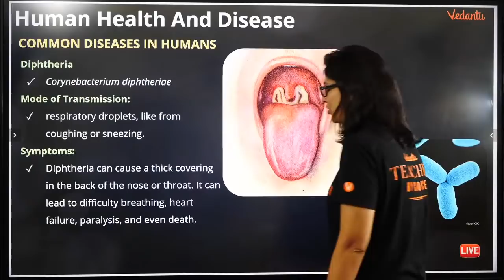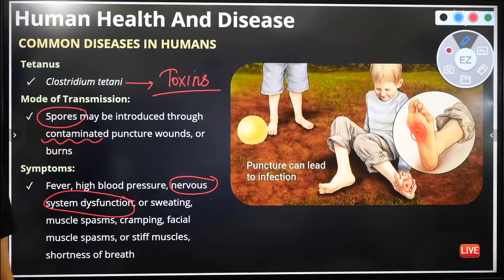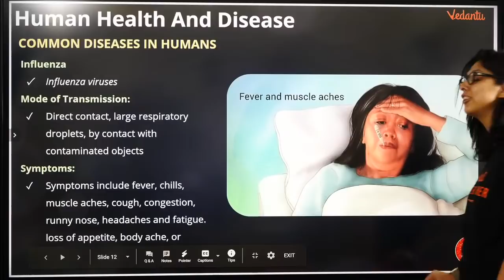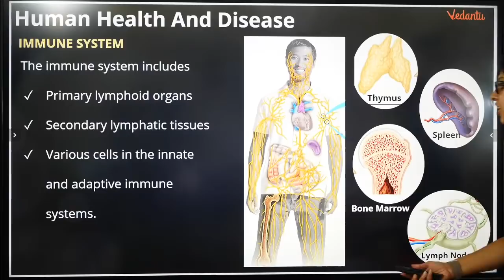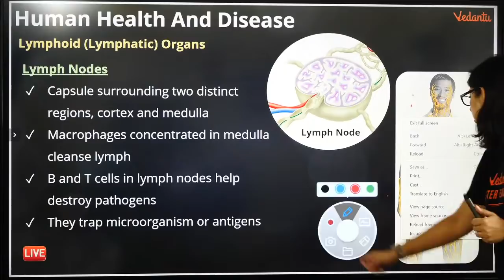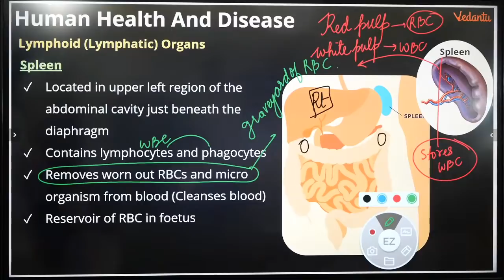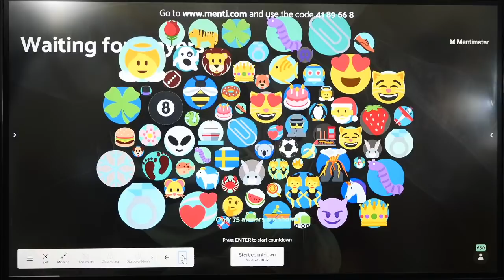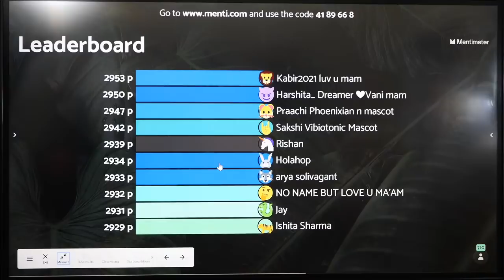Human Health & Disease-04 | Immune System | Class 12 | Vedantu Board & NEET Preparation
This Session Immune System class 12 By Dr.Vani Sood will help the NEET aspirants to crack Class 12 Board and Neet 2021
1. human health and disease
2.  human health and disease neet
3. human health and disease class 12 neet
4.  human health and disease class 12 ncert
5.  human health and disease class 12 biology
6. immune system
7. class 12 biology chapter 8 human health and disease
8. class 12 biology chapter 8
9.biology class 12 chapter 8

Vedantu is India's leading Online tutoring company which enables students to learn LIVE with some of India's best-curated teachers. Vedant's USP is its quality of teachers and the way of teaching.

✅✅Follow us on Top Social Media Websites:
Happy Learning. 🙂